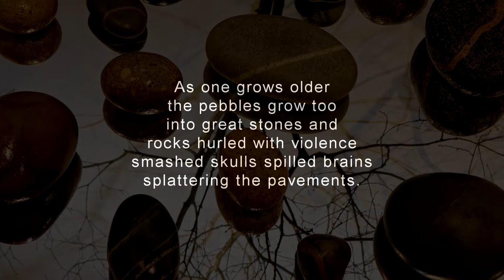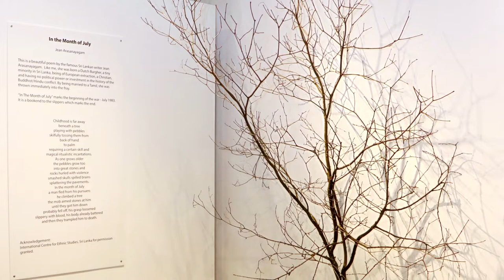Artist Talk with Francis Ferdinands at the Art Gallery of Mississauga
Frances Ferdinands in conversation with AGM Curator Dev Ramsumair discussing her installation at the AGM,26, her paintings relating to border crossings, and her artistic practices.
Artist Inspiration.
FRANCES FERDINANDS
“My intention overall is to create enduring bonds by amalgamating both Western, Middle Eastern, and South Asian concepts, belief systems, and visual languages. Through this synthesis, I try to speak to the “in-between space” of varied social and cultural realities I inhabit.  The resulting works are a reflection of my hybridity as a Sri Lankan-born Canadian in articulating issues as I see it from this unique perspective.”